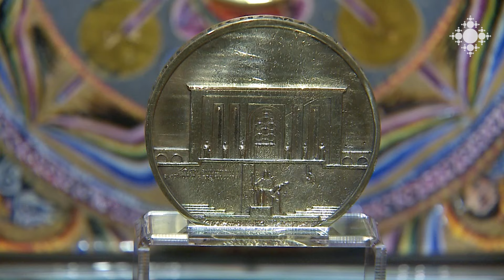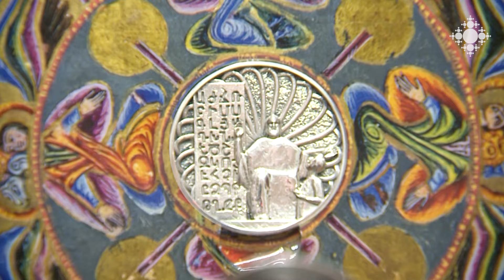Մաշտոցյան Մատենադարանը թողարկել է «Սուրբ Մեսրոպ Մաշտոց» հուշամեդալներ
Ոսկե, արծաթե և բրոնզե «Սուրբ Մեսրոպ Մաշտոց» հուշամեդալները հատվել են խորհրդանշական 405 համարակալված օրինակով։ Հուշամեդալի վրա Մատենադարանի շենքն է` Մաշտոցի հայտնի արձանով։ Դրանք հնարավոր է ձեռք բերել միայն Մատենադարանում։

Mashtots Matenadaran issued commemorative medals "Saint Mesrop Mashtots"

Gold, silver and bronze "Saint Mesrop Mashtots" commemorative medals were minted with the symbolic 405 numbered example. On the commemorative medal is the building of Matenadaran with the famous statue of Mashtots. They can be purchased only in Matenadaran.